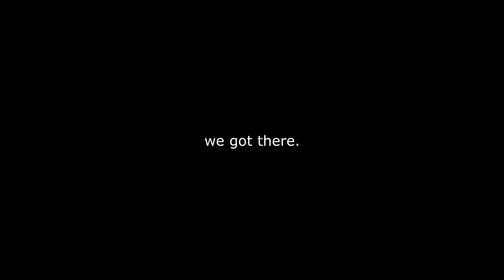I Took On a SPICY CHALLENGE in the NEW Call of Duty!🌶️ (Modern Warfare 3)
With the full release of Modern Warfare 3 now here, I thought it was a great time to bring the first "official" episode of Deadly Duty back to your sub boxes.

In todays video, we will be taking on MW3 and suffer some forfeits every time we die... let me know what you want me to do next time in the comment section down below!

TIMESTAMPS⏲️
0:00 Intro
1:59 Gameplay & Forfeits
4:46 Outro